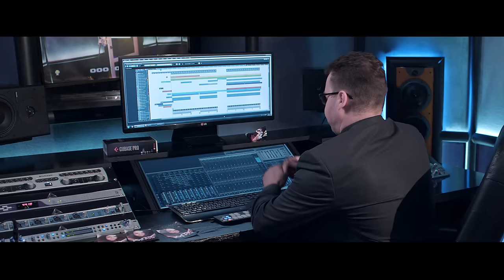Sargis Avetisyan - Siraharvel em [HD] [OFFICIAL] 2016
Music & Lyrics by Lusine Grigoryan
Arrangament  by Sergey Hovhannisyan
Recording & mix by Harutyun Harutyunyan
Klarnet by Hranto
Director -  Lex Rusakoff
Edit by Aramayis Hayrapetyan
Choreographer - Kseniya Rogozina (VEGAS)dance studio
Make-up: Polina Akopyan
Actors - Zipy  Brutyan
Photographer - Garik Gyorgyan
Producer - Arsen Aghamiryan
Հատուկ շնորհակալություն EUROMUSIC Intertainment-ի գլխավոր պրոդյուսեր՝ Տարոն Պողոսյանին։

Հարգելի Դիտորդներ,
Ուզում ենք Ձեզ տեղեկացնել, որ տեսաոլովակի մեկնաբանությունները (Comments) զտվում են: Վատ մեկնաբանությունները բնականաբար չեն ջնջվում, (դա գրողի իրավունքն է), բայց ցանկացած անձը վիրավորող կամ անհարգալից մենաբանություն կջնջվի անմիջապես!!!